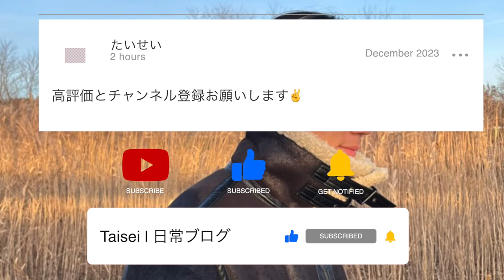Vlog ep2 【胸のトレーニング】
エンディングのデータぶっ飛びました。
胸のトレーニンングしてきました✌️
メニューは以下になります。
Bench Press
60kg 10rep
80kg 10rep
100kg 10rep
120kg 5rep
130kg 1rep
140kg 1rep
Band speed Bench 5rep 3set

DB incline
50kg 5rep 3set

cable crossover
12rep 3set